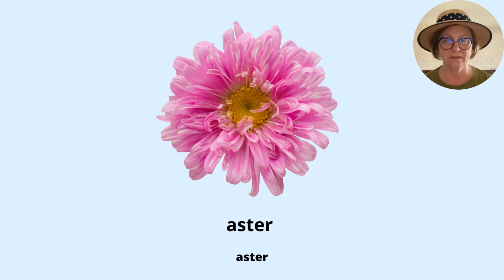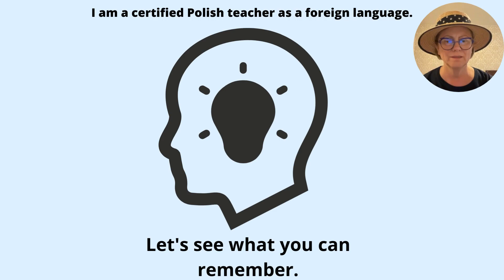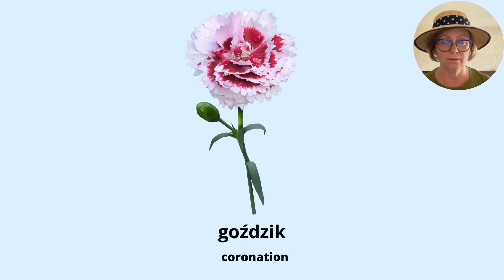Learn Polish vocabulary with talking pictures. Flowers. Part 4 (interactive)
The video is interactive, so you have plenty of time to repeat after me. In this video, you will learn how to say in Polish: lily of the valley, forget me not, pansy, aster, coronation. At the end, there is a little test.
Please listen and repeat, as many times as you need to.

00:00 Flashcards Flowers in Polish Part 4
00:13 The beginning of the flashcards
01:07 The beginning of the Quiz with answers